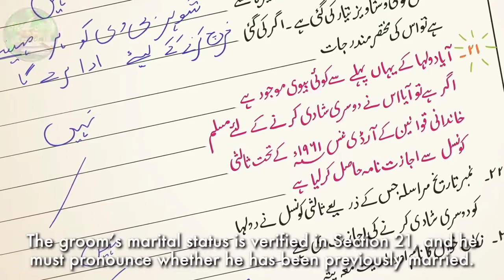Rights of Women and Nikah Nama in Pakistan | Columns of Nikah Nama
Banking Laws
Civil Laws
Consumer Protection Laws
Corporate Laws
Cyber Laws
Environmental Law
International Law (Public & Private)
Islamic Banking
Islamic Jurisprudence
Judgment Writing
Labour Laws
Muhammadan Law
Constitutional Law
Company Laws
Constitutions of Various Countries
Contract Act
Criminal Laws
Electronic Crimes
Forensic Science
Interpretation of Statutes
Islamic Interpretation
Islamic Laws
Jurisprudence
Land Laws
Legal Advice,
Free Legal Aid,
Free Lawyers,